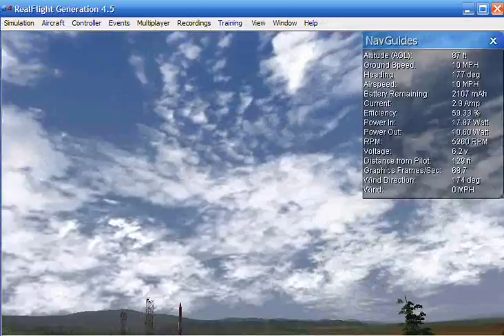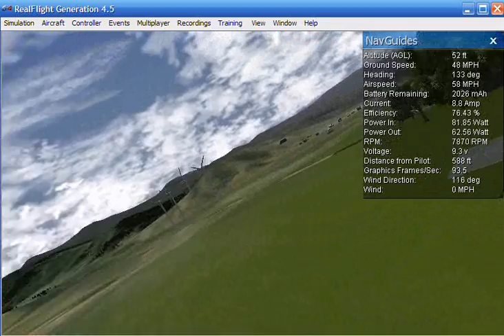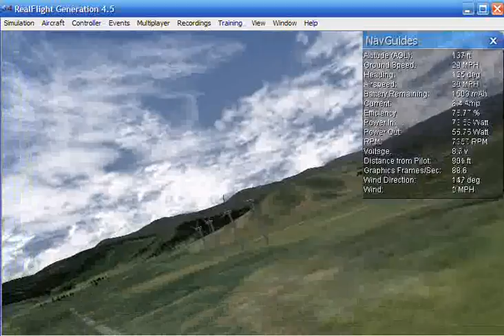Project Valkyrie: Simulator Practice, 6-7-11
More simulator practice for Project Valkyrie. This is RealFlight G4.5, flying the Y-UFO tricopter with no accelerometer. Such a tricopter is inherrently aerobatic in nature, but is therefore also much more difficult to master in flight, especially LOS flight. Valkyrie is being designed as an FPV aircraft, which is vastly easier to learn and shows off the amazing performance and precision of which these machines are capable of.

Rick NR417